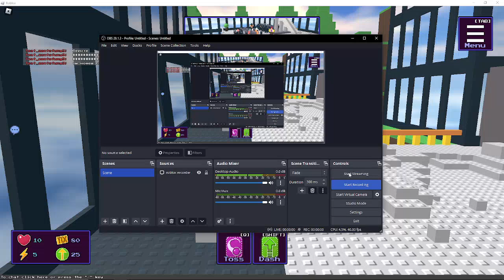Hard Mode Red & Blue Noobs - Attempt 1 (Failed) [Block Tales]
I wanna get the Bloxxer badge so I'm playing on hard mode on a new save file. If it wasn't for the badge I would have no interest in hard mode; 2x damage taken AND a shorter guard window just for 50% more EXP isn't worth it in my opinion

Anyway, I lost since I'm not used to these guys' attacks and because I brought no healing items